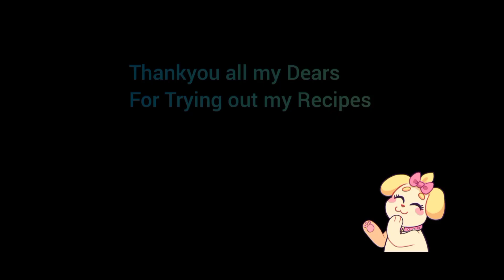MILK CHOCO PIE//CHOCOLATE BISCUIT CAKE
jems corner

INGREDIENTS.

1. Marie  - 25 nos.
2. White chocolate - 1/4 cup
3. Condensed milk - 1 tblspn
4.Milk - 1/2 cup
5. Milk chocolate. - 1/2 cup

Please check the video for Layer biscuit Recipe.